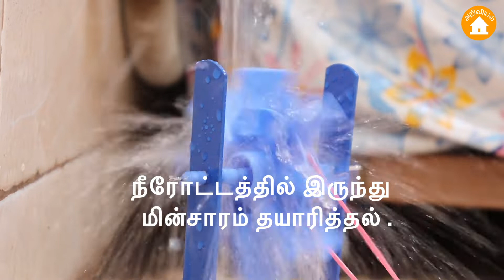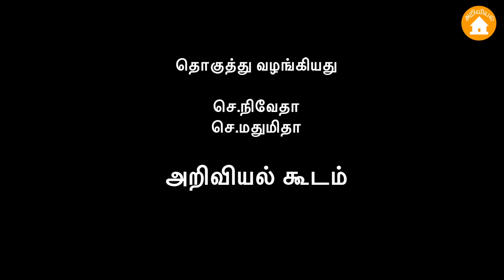Kids Science Project - Generate Electricity from flowing water - நீரோட்டத்தில் மின்சாரம் தயாரித்தல்.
Bought this project from amazon